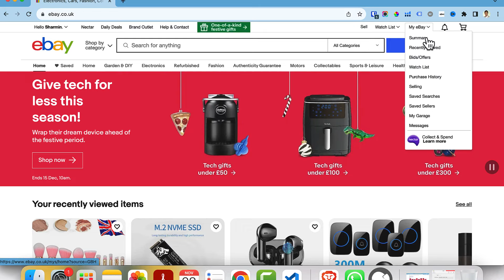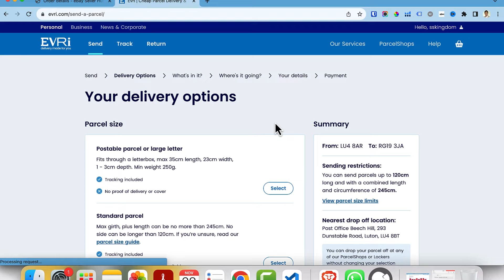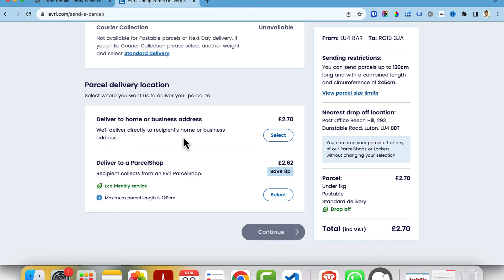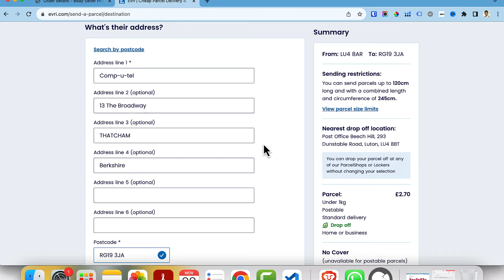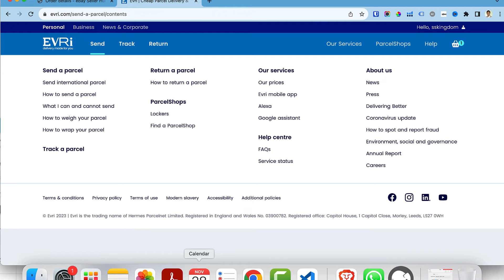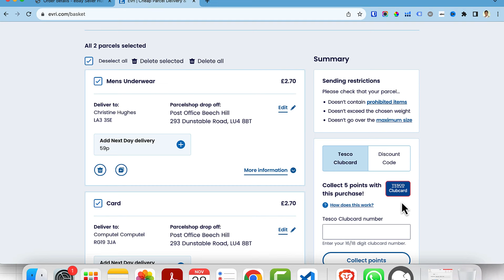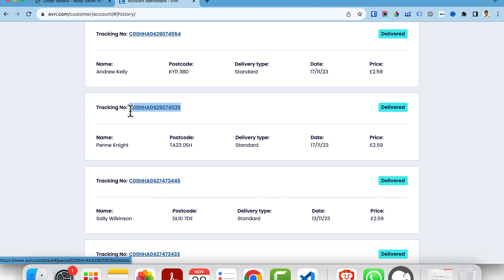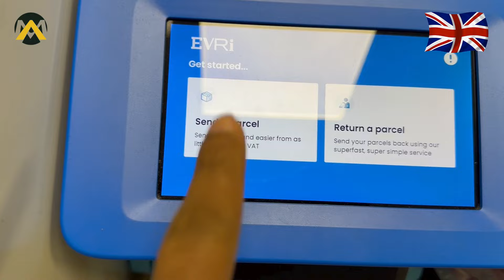eCommerce Fullfillment and Shipping / ইউকে তে কিভাবে আমি ইকমার্স বিজনেস করি?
0:00 Intro
2:57 Order fullfillment
8:09 Postage Purchase
10:48 Packaging product
12:48 Out for Dropoff
15:03 Postage print and labeling